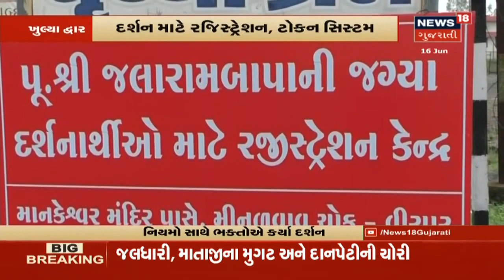Unlock 1.0: 89 દિવસ બાદ ખ્યુલ્યુ વીરપુરનું જલારામ મંદિર, 800થી વધુ ભક્તોએ કર્યા દર્શન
Unlock 1.0: 89 દિવસ બાદ ખ્યુલ્યુ વીરપુરનું જલારામ મંદિર, 800થી વધુ ભક્તોએ કર્યા દર્શન, વધુ માહિતી માટે જુઓ વિડિયો।